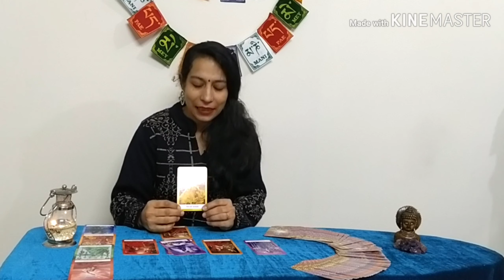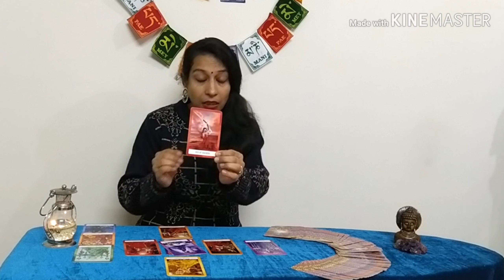वृश्चिक राशि (जन्म तिथि आधारित) फरवरी २०२० कैसा रहेगा और शुभ मेडीटेशन, नम्बर और रंग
स्वाधिष्ठाना चक्र: //youtu.be/uLSbSQ1GtFY